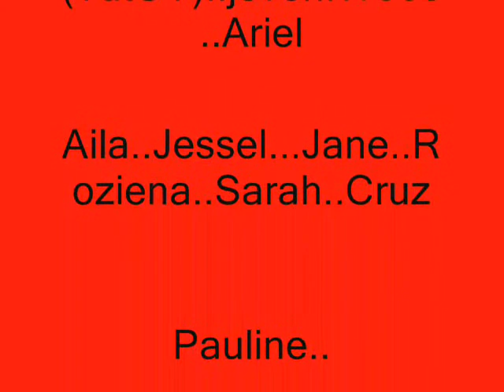balarianz 4th year 2010-2011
sori sa mga wala dyan ah..! wala kasi keo pic ee..bawi nlng ako pag meron n keo pic tnx!